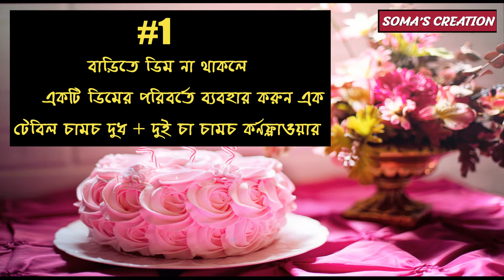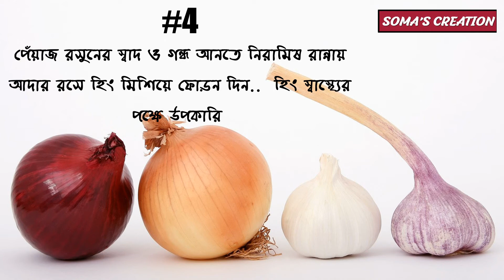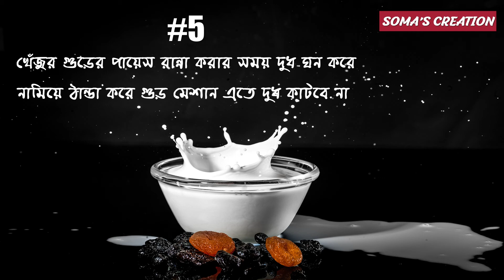রান্নার ৫ টি টিপস | 5 Cooking Tips and Tricks in Bengali | Useful Kitchen Tips | SOMAZ KITCHEN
রান্নার ৫  টি টিপস | 5 Cooking Tips  | Useful Kitchen Tips | SOMAZ KITCHEN
 রান্নার ৫  টি টিপস | 5 Cooking Tips  | Useful Kitchen Tips
In this video Five Cooking Tips That Make Cooking Easier || রান্নার ৫  টি টিপস || গুরুত্বপূর্ণ কিচেন টিপস আপনার কাজে আসবে || 5 Useful and Most Important Kitchen Tips & Tricks
Give ur Valuable Suggestion, Comments if You enjoyed the recipe!

      Happy Cooking!
🙏Regards 🙏
      Soma From
      Kolkata